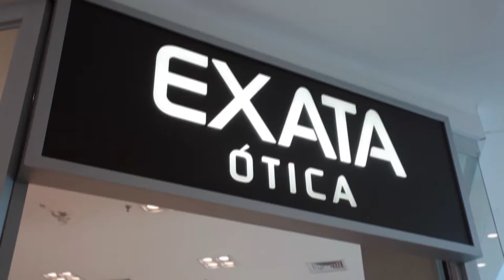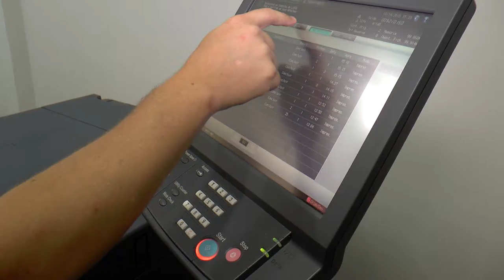Em Pauta 93 | Choro das 3/Junior Barbosa - TVR